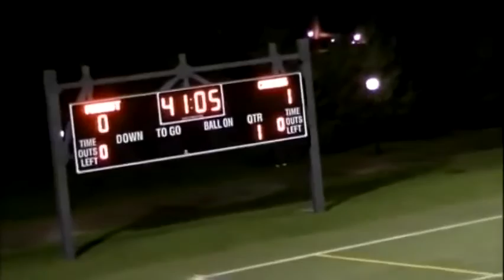Alex De Carolis: 2016 InfoSport Pro Soccer Combine Participant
Canisius College Men's Soccer NCAA Division 1